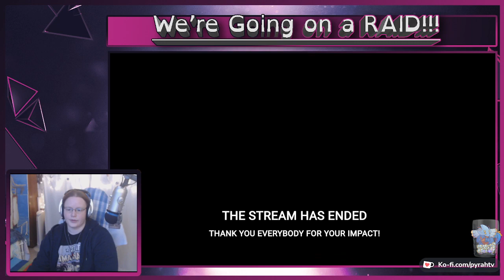Monster Hunter: World - Let's Begin!